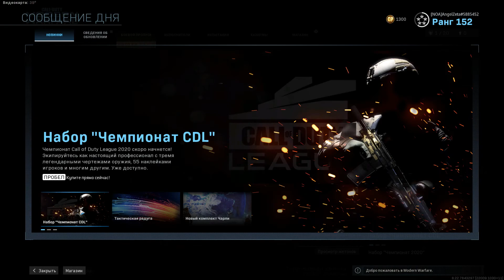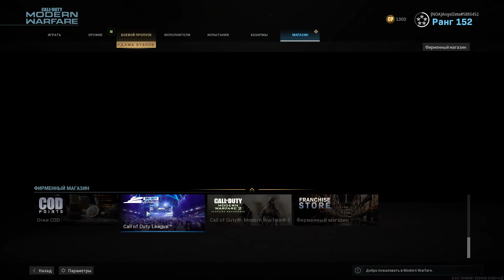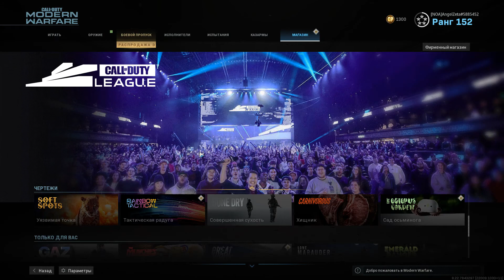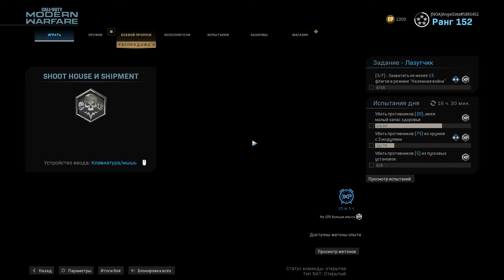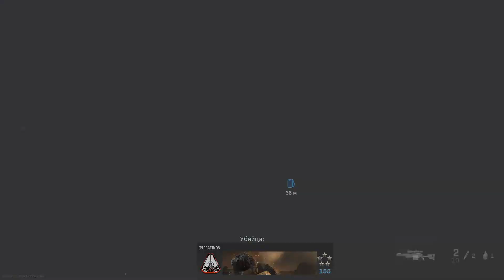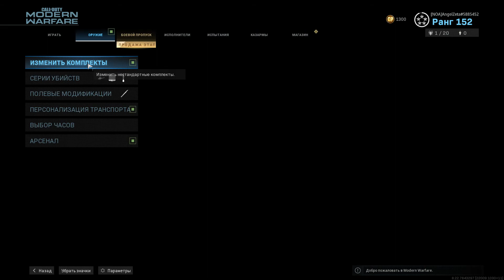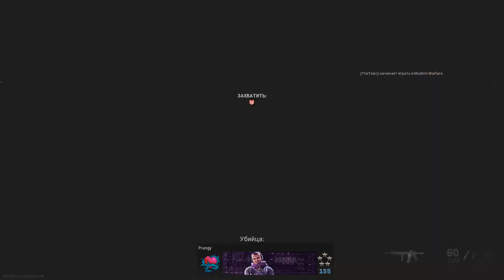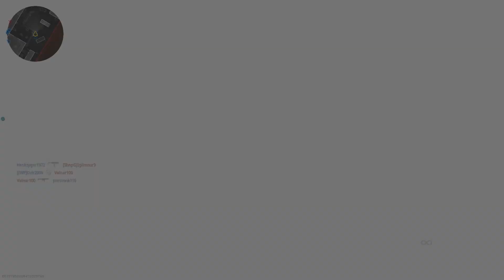Call of Duty Modern Warfare 2019 #102